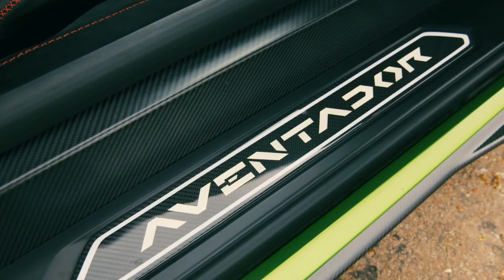The finest Lamborghini Lamborghini Aventador SVJ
The Finest Lamborghini Lamborghini Aventador

■CLICK HERE AND GET SPECIAL FREE GIFTS JUST FOR YOU
》into.bio/truetwillight

■Here at Turbo Lag, we share with you luxury car compilations and videos of crazy supercars around the world. There are a lot of spectacular and expensive cars that we want to show you here on this channel.

In our videos, you will often see cars like Lamborghini,Ferrari,Bugatti,Bentley,Rolls Royce,Mercedes,BMW,Aston Martin,Tesla, and many more